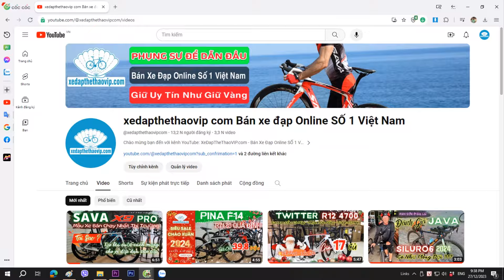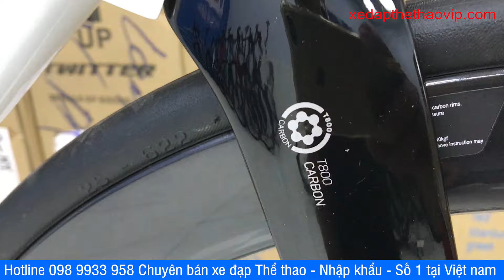JAVA Siluro 6 TOP new 2024 - Cấu hình Cực VIP - Rẻ Không Lối Thoát, màu Trắng | Gọi 0989933958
►XE ĐẠP ĐUA JAVA SILURO6 TOP Full Nhôm đầu cá mập, càng bằng carbon, vành bằng carbon. Chứng chỉ UCI, sơn cao cấp, cáp âm khung. Khung xe được hoàn thiện ở mức cao nhất đối với dòng xe khung Nhôm đó là thiết kế không mối hàn toàn phần. Xe trang bị bộ truyền động SHIMANO 105 R7000 với 2 món, Tay đề lắc L-TWOO RX12 SPD 2x12 tốc độ. Đùi đĩa Trục Rỗng DECAF. Phanh đĩa dầu. Xe sử dụng Moay ơ Bạc đạn rất chớn, bút trục to
►THÔNG SỐ KỸ THUẬT XE ĐẠP ĐUA JAVA SILURO6 TOP
Kích cỡ  Size S (Dóng khung đứng/dóng ngang 47/53,5cm)
Size XS (Dóng khung đứng/dóng ngang cm)
Màu:  Champagne, Trắng
Khung: Khung Nhôm cao cấp không mối hàn, cable âm khung.
Càng: Carbon T800 cao cấp
Tay lái: Nhôm Đầu cá mập
Cọc yên: DECA - Hợp kim nhôm
Yên xe: Mút bọc da mềm, có lỗ thoáng
Bàn đạp: Hợp kim nhôm
Phanh: L-TWOO Phanh đĩa dầu
Tay đề số: L-TWOO RX12 SPD 2x12 tốc độ
Gạt đĩa: SHIMANO 105 R7000 japan via
Gạt líp: SHIMANO 105 R7000 japan via
Đùi đĩa: DECAF - Trục rỗng 34/50T
Líp: SUNSHINE SZ - Líp thả 12 tầng 11/30T
Xích: TEC
Moayer: DECA - Nhôm, bi bạc đạn, bút trục to
Vành xe: DECA - Carbon cao 5cm
Lốp: Michelin Dynamic sport 700x25c